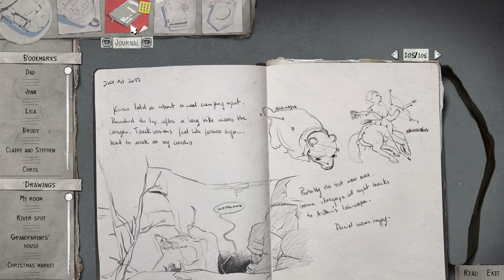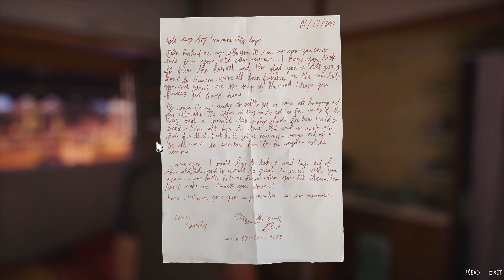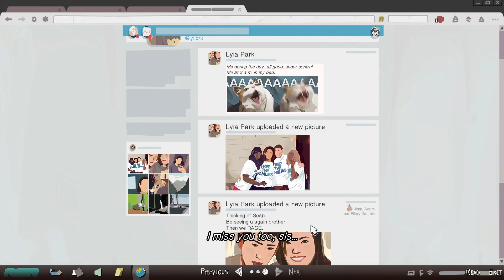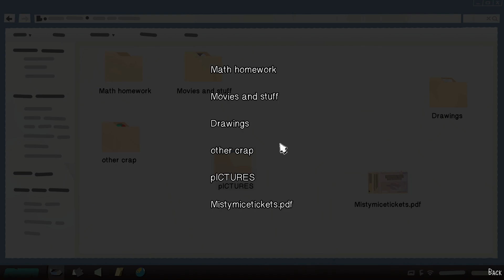LIFE IS STRANGE 2 (18+) /29 - "Artystyczne wybryki"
Zapraszam na Let's Play w starym stylu :D

Oprócz nagrań również streamuję na Twitchu, gdzie serdecznie zapraszam :3
Plan streamów:

Dziękuję :)